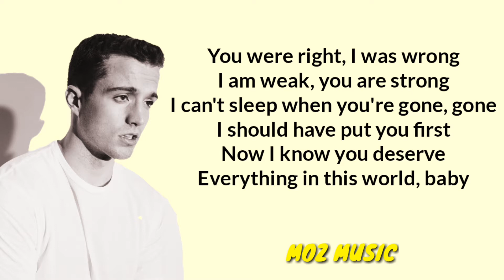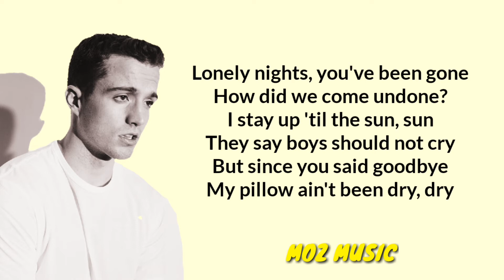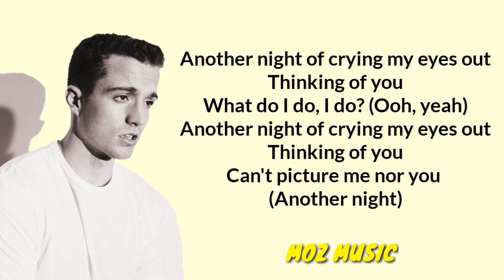Stephen Puth - Crying My Eyes Out (Lyrics)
Stephen Puth - Crying My Eyes Out (Lyric Video)

[Chorus]
Another night of crying my eyes out
Thinking of you
What do I do, I do?
Thinking of you
Can't picture me nor you

[Verse 1]
You were right, I was wrong
I am weak, you are strong
I can't sleep when you're gone, gone
I should have put you first
Now I know you deserve
Everything in this world, baby

[Pre-Chorus]
No more sleeping at my place
Told me that you needed space
How'd I let you get away?
Don't wanna face

[Verse 2]
Lonely nights, you've been gone
How did we come undone?
I stay up 'til the sun, sun
They say boys should not cry
But since you said goodbye
My pillow ain't been dry, dry

[Pre-Chorus]
Don't wanna face

[Chorus]
Another night of (Yeah) crying my eyes out (Eyes out)
Thinking of you (Oh yeah)
What do I do, I do? (Oh, I can't take)

[Bridge]
Won't you come right back here?
Won't you bring it right back here?
Won't you come right, won't you come right
Won't you bring it right back to me? (Back to me)
Won't you come right back here? (Right here)
Won't you bring it right back here? (Right here)
Won't you come right, won't you come right (Yeah)
Won't you bring it right back to me?

[Chorus]
Thinking of you
What do I do, I do? (Ooh, yeah)
Thinking of you
Can't picture me nor you (Another night)

[Outro]
Won't you come right (Baby), won't you come right (Baby)
Won't you come here right back here? (Right here)
Won't you bring it right back here? ('Cause I'm coming undone)

suggested keyword